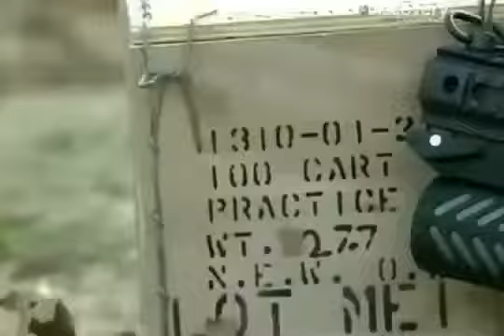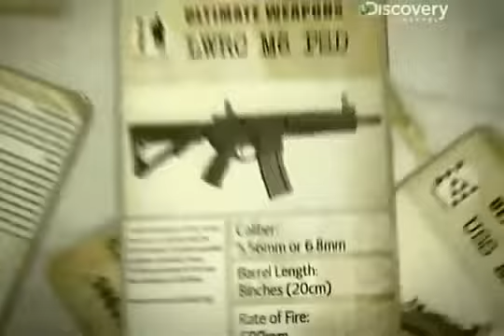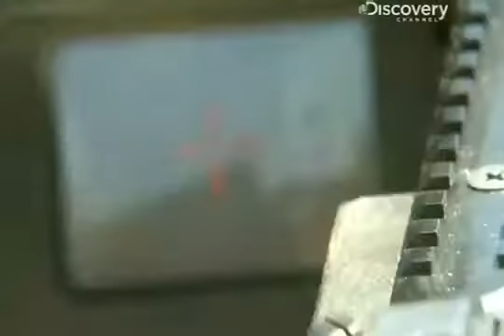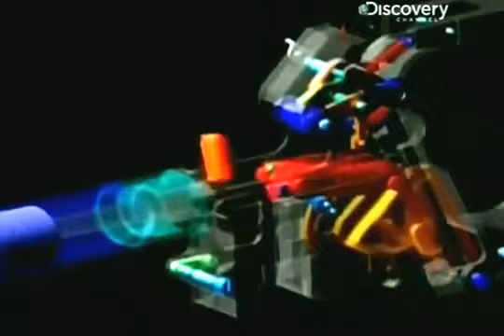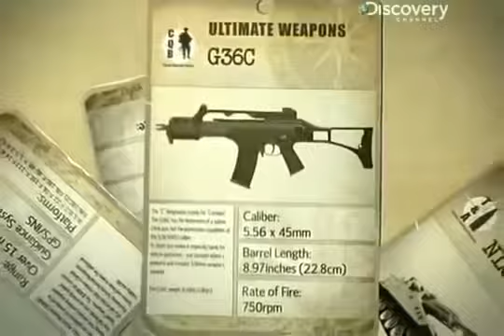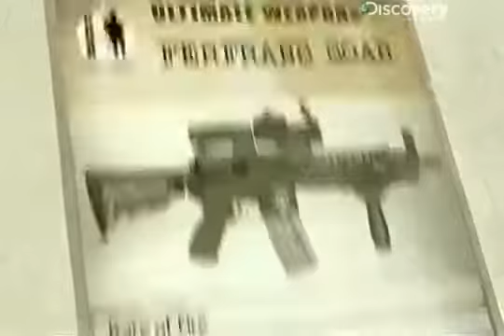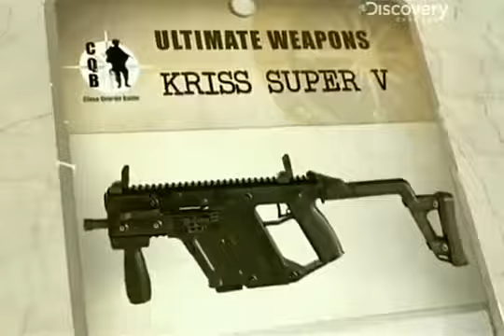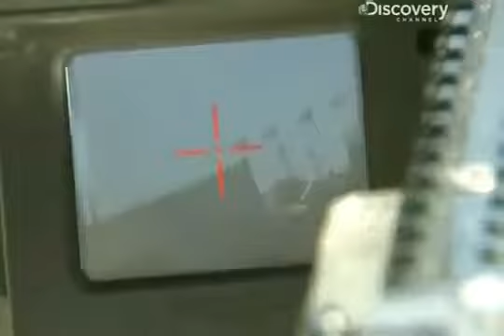Armas de vanguardia 4 Combate en espacios cerrad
Armas de vanguardia - 4 Combate en espacios cerrados.

Blog del canal :

Nota de "Canal Megalópolis". Nuestra intención no es alentar ni criticar el contenido de estos vídeos, solo nos limitamos a mostrar algo que por desgracia hoy existe en nuestro mundo. Nosotros.